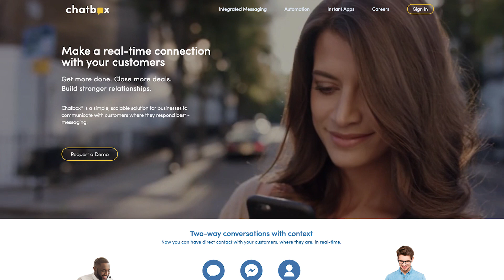Is Artificial Intelligence the Future of Marketing?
Will Artificial Intelligence overshadow digital marketing and SEO in the years to come?

Hey Neil, I have a question. Will Artificial Intelligence overshadow digital marketing and SEO in coming years?

I don't feel that Artificial Intelligence is going to overshadow digital marketing.

Artificial Intelligence is going to start being integrated into marketing campaigns, not what most of you guys are thinking about, and here's what I mean.

You're going to start seeing a lot of things integrated together, in which the technology and the intelligence is going to start dictating what people do in their life, more so by making suggestions, and they're going to try to get companies to switch brands.

What I believe is going to happen is Google and Facebook, and a lot of these companies are going to power this technology, and they'll also power the ads.

So, they'll integrate with Sub-Zero, who will be the publisher, which is a fridge manufacturer, and Google will be the software vendor, and they'll run the technology, and they'll give Sub-Zero a kickback.

So think right now, you have a website, AdSense is running on your website, anytime someone clicks on your AdSense on your website, Google kicks you back a check.

That's what will end up happening with offline products, and you're going to start seeing artificial intelligence integrated into a lot of aspects from your life, and not only will it make your life more convenient, but they'll start dictating what brands that you should end up buying.

That's marketing. That's what I see that's going to happen in artificial intelligence.

How can you get in front of it? I have no clue, but it's still early on.

In the next three, four years, we're all going to have a better understanding of how we can start getting integrated into artificial intelligence and use it for marketing, but it's still too early.

What you're going see before artificial intelligence is more virtual reality in marketing.

That's what I see that's going to happen to market before artificial intelligence comes in there.

Now you can get groceries delivered to you.

Right now they have buttons from Amazon; they have those Tide buttons, you push it, boom, you run out of tide, automatically gets delivered to you and gets charged to your account.

Amazon even has it where you walk into certain stores, like in Seattle, there's no one there, you can buy stuff, and they know it's you, and you get charged for it.

If you want your question answered next week, leave it in the comments below.